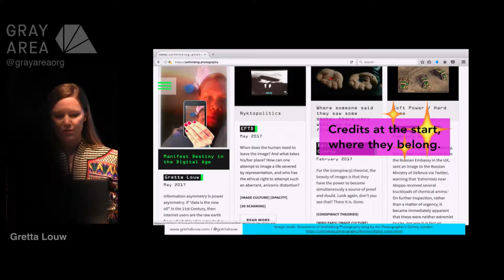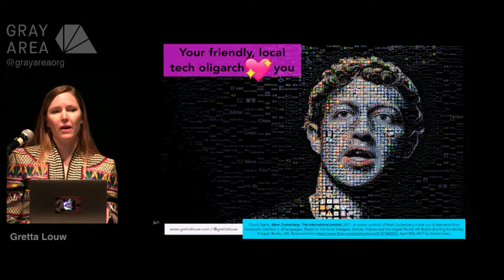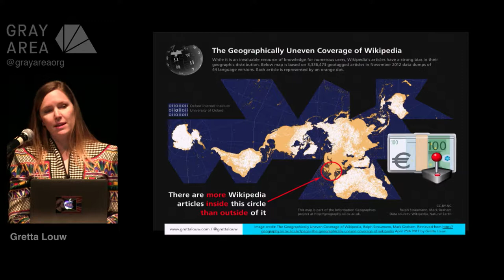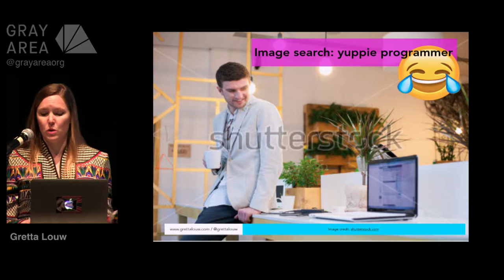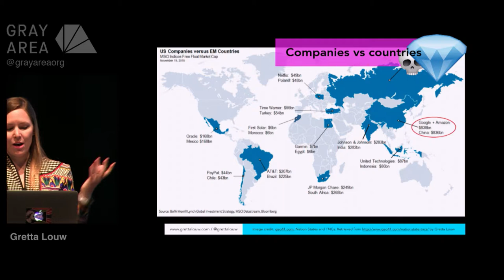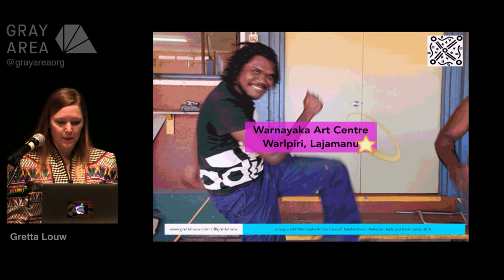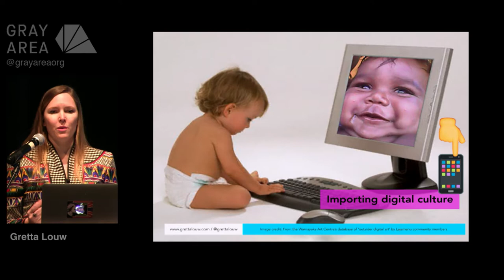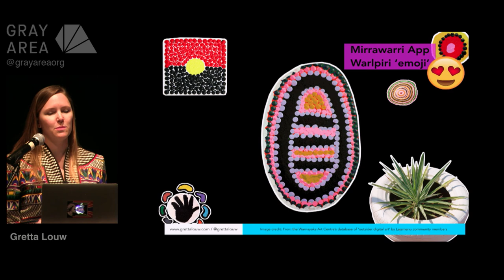Gretta Louw | the 2017 Gray Area Festival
Event

Interdisciplinary artist, curator and writer Gretta Louw was born in South Africa and grew up in Australia. She received her BA in 2001 from the University of Western Australia and Honours in Psychology in 2002, subsequently living in Japan and New Zealand before moving to Berlin in 2007. Louw has participated in residencies in Australia, Israel, and the US and her work has been exhibited widely including in public institutions such as the Kunstmuseum Solothurn, Stadtgalerie Mannheim, LABORAL, and Kunstverein Ludwigshafen. In 2012 she released her first book, Controlling_Connectivity: Art, Psychology, and the Internet, followed in 2013 by Warnayaka Art Centre: Art in the Digital Desert, and in 2014 her first catalogue Works / Arbeiten 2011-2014. Louw has curated exhibitions at PLATFORM in Munich, Furtherfield Gallery, London, and the Villa Merkel in Esslingen am Rhein, amongst others. Her practice is broadly focused on technologically-driven cultural change and the psychological and socio-political implications of digitalisation. She lives and works in Germany and Australia.